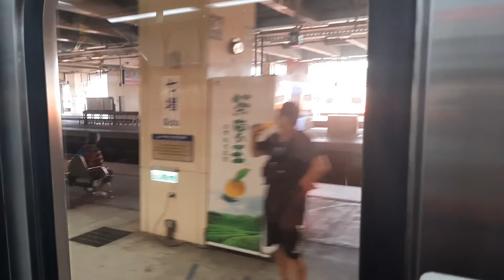4022次經由宜蘭線開往蘇澳新的EMU825+EMU826超優質微笑號區間快車(七堵站→八堵站路程景)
109/8/21七堵站9:01分拍攝4022次經由宜蘭線開往蘇澳新的EMU825+EMU826超優質微笑號區間快車(七堵站→八堵站路程景)